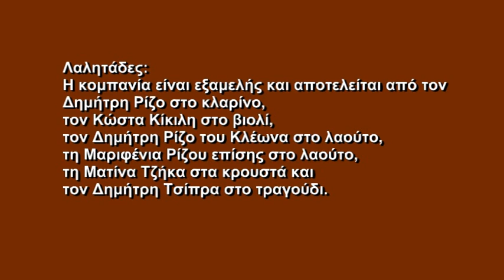16-Λαλητάδες Πολυφωνικό Ηπείρου "ροϊδιά μου"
ΜΟΥΣΙΚΗ ΣΚΗΝΗ
ΧΑΜΑΜ
Οι ΛΑΛΗΤΑΔΕΣ στο ΧΑΜΑΜ
Μαζί τους το πολυφωνικό σχήμα Ηπείρου υπό την
επίβλεψη και καθοδήγηση του Βαγγέλη Κώτσου.
23 Μαρτίου 2012
Με παραδοσιακούς σκοπούς και τραγούδια κυρίως της Ηπείρου παρουσιάζοντάς τα ακριβώς όπως πριν απ' το πόλεμο με έναν ιδιαίτερο βιωματικό τρόπο.
Μας τραγούδησαν και εμείς σιγοτραγουδήσαμε μαζί τους τραγούδια της ξενιτιάς, της αγάπης, της αντρειοσύνης και σίγουρα μας ξύπνησαν μνήμες και νοητά ακολουθήσαμε το δρόμο της επιστροφής πατώντας στέρεα στη μουσική μας παράδοση.
Χορέψαμε σε σκοπούς απ' όλη την Ελλάδα.